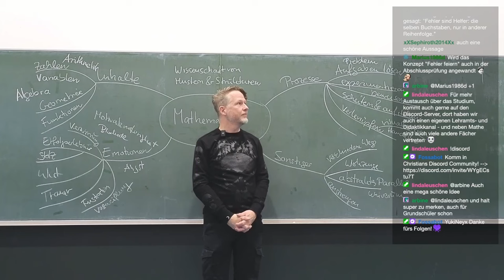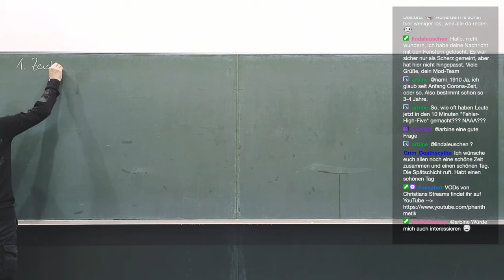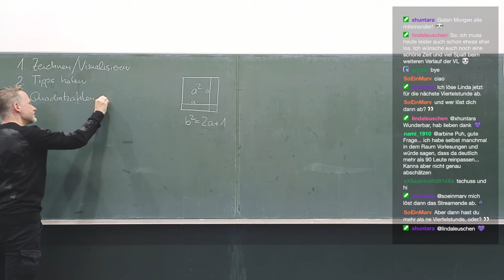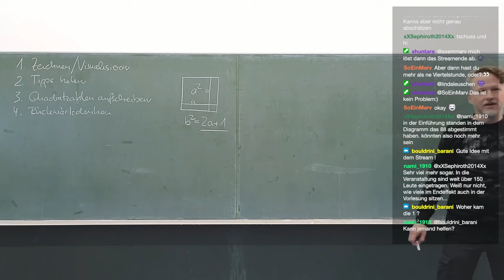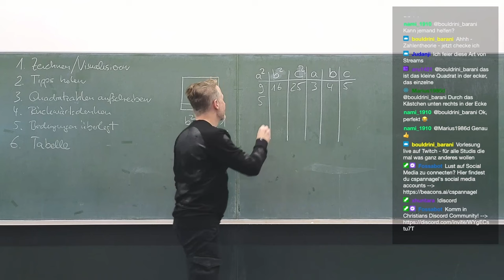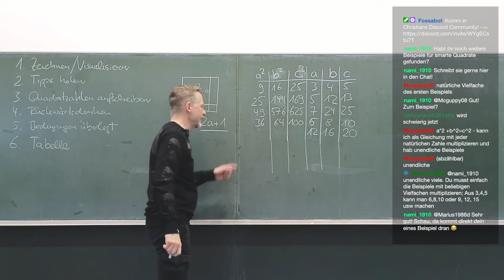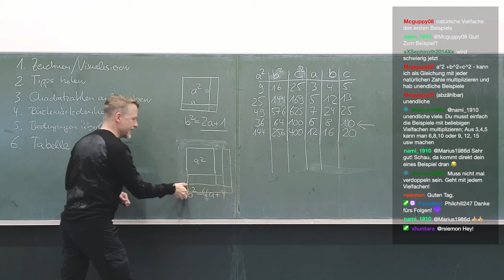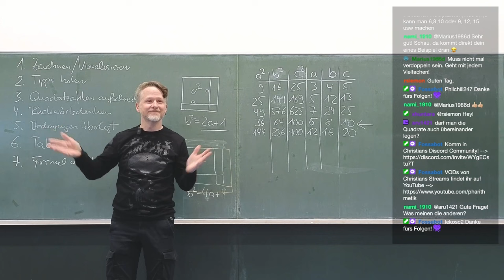Pythagoreische Zahlentripel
🧑‍🏫Heutiges Thema: Wie viele smarte Quadrate gibt's?
🎬Regelmäßige Livestreams, auch direkt aus dem Hörsaal!